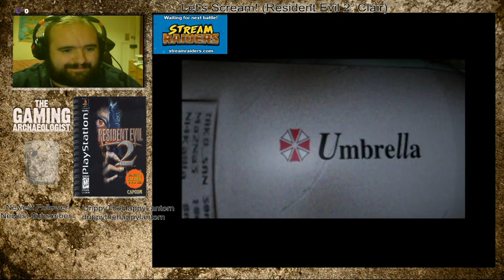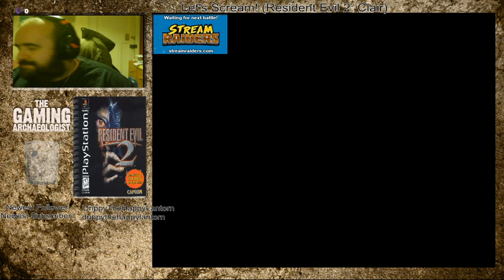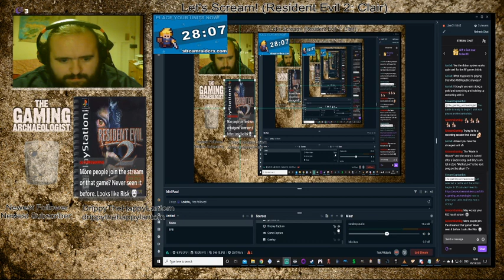Let's Scream! (Resident Evil 2 (ClaireA)) Part 2 (Facility goes boom!)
Finishing off ClaireA before we move onto LeonB and get ready for ClaireB in the next stream.